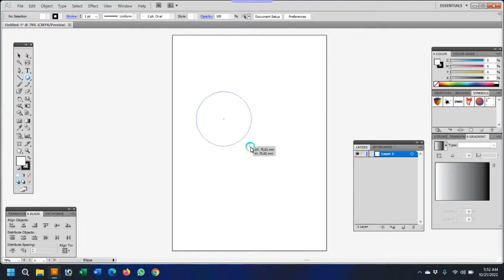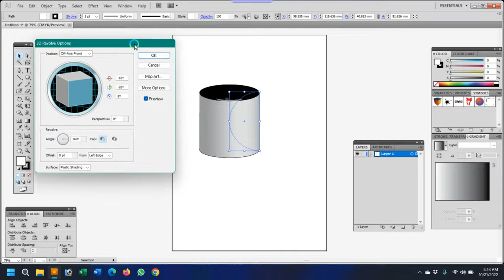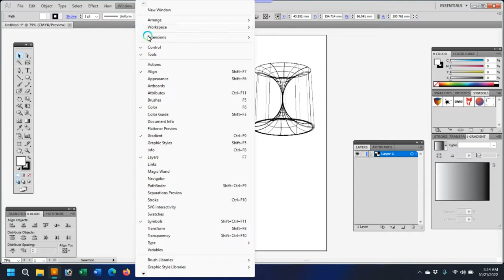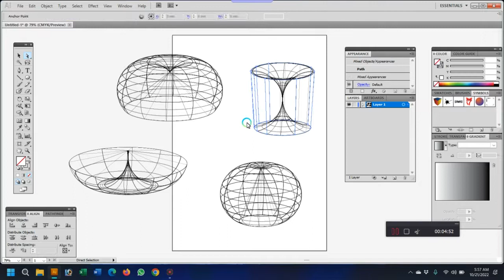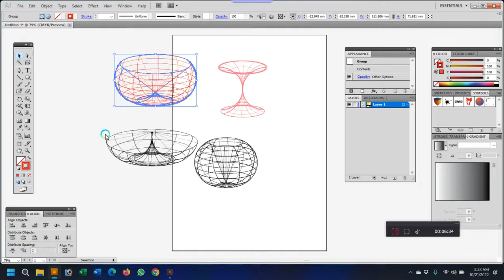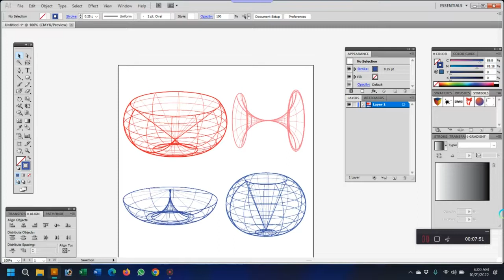How to make a 3d object in illustrator 2022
3d design in illustrator3d design adobe illustrator3d design techniquesillustrator 3d designKEYWORD3d design in illustrator3d design in illustrator ccillustratorillustrator tutorialadobe illustrator3d design adobe illustrator3d design techniquesillustrator 3d designillustrator 3d design tutorialsillustrator 3d design tutorialsatori graphicssatori graphics illustrator